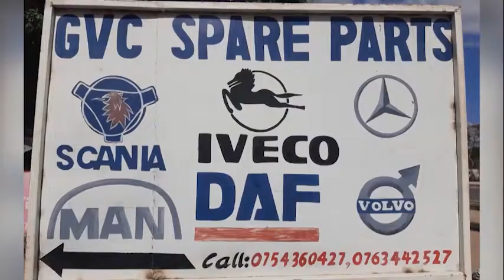MBUNGE ROSE TWEVE KUWAWEZESHA WANAWAKE UWT, AMPONGEZA MNEC ASAS